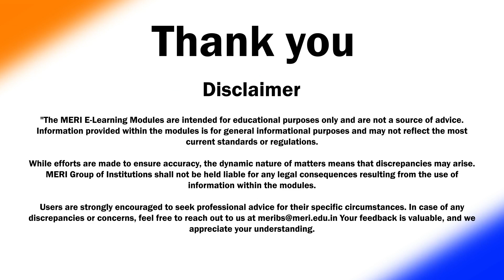GPETS 8 | Military Doctrines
GPETS 8 | Military doctrines | Dr. Rakesh Khurana